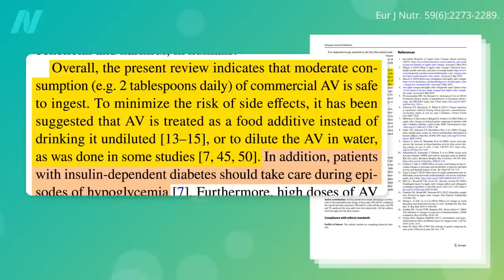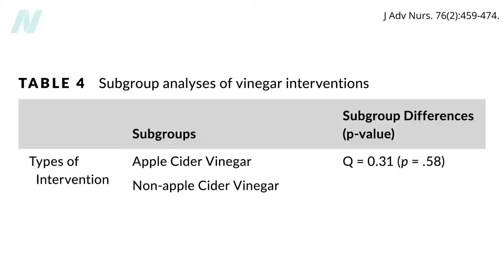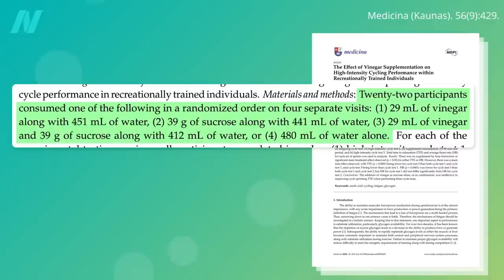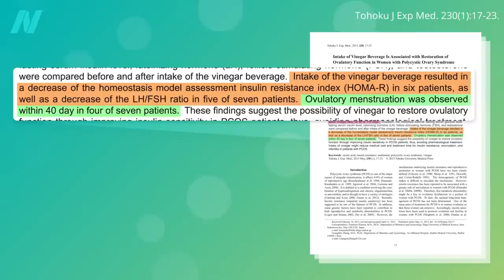Vinegar for Blood Sugar Control and Polycystic Ovary Syndrome (PCOS) Treatment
Treating polycystic ovary syndrome: Apple cider vinegar may help with ovulatory function in those with PCOS.

• Onions Put to the Test for Weight Loss, Cholesterol, and PCOS Treatment

Here is the video I mentioned on the best water purification: Is It Best to Drink Tap, Filtered, or Bottled Water?

Find out more about my book, How Not to Diet, (all proceeds go to charity), or check out my presentation based on the book: Evidence-Based Weight Loss

Have a question about this video? and someone on the NutritionFacts.org team will try to answer it.

Want to get a list of links to all the scientific sources used in this video? You’ll also find a transcript and acknowledgements for the video, my blog and speaking tour schedule, and an easy way to search (by translated language even) through our videos spanning more than 2,000 health topics.